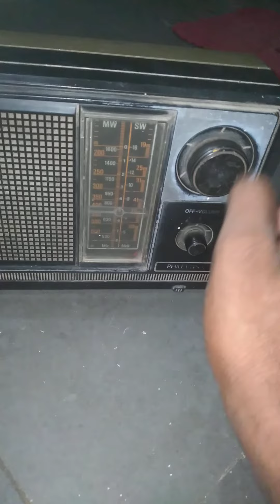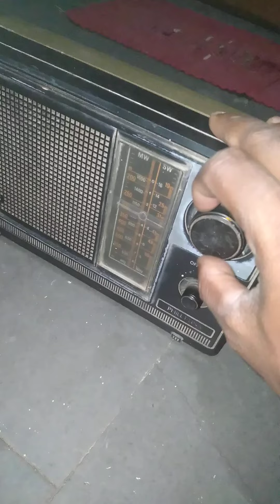Philips radio repairing hone ke bad reception